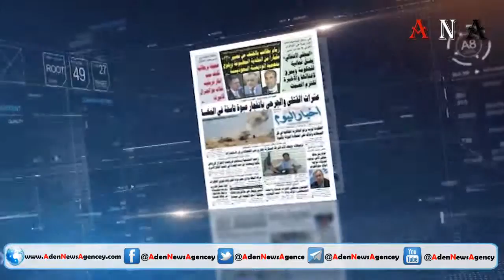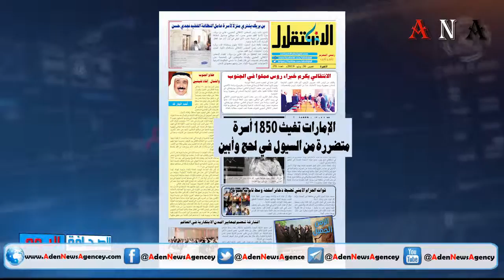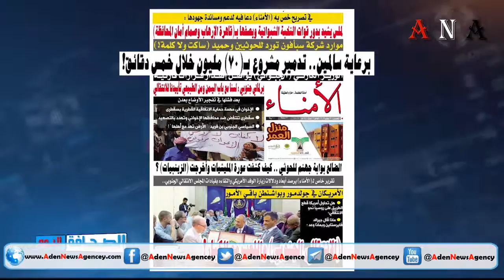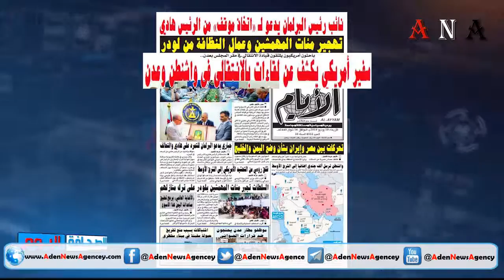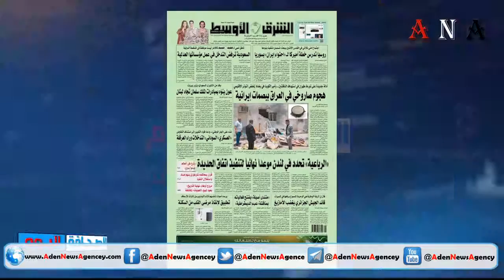شاهد | عناوين الصحافة اليوم 20/6/2019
عرض لأهم عناوين الصحف المحلية والعربية